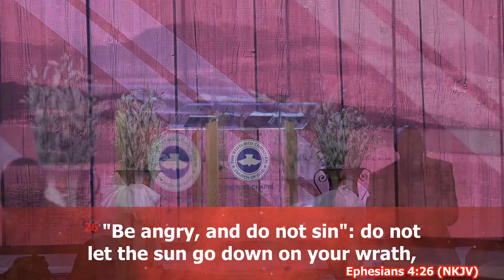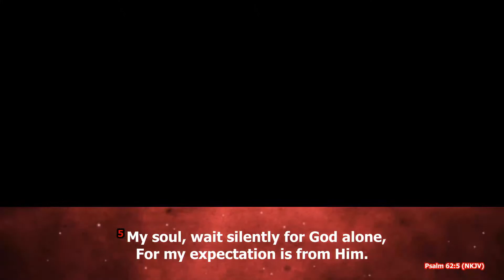Anger | Pastor Kehinde Salako | RCCG Victory Chapel